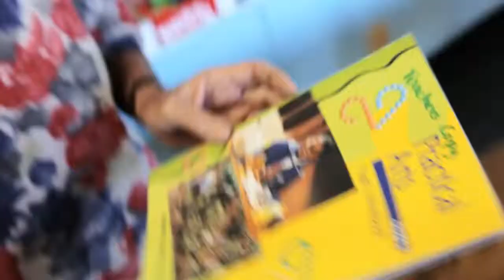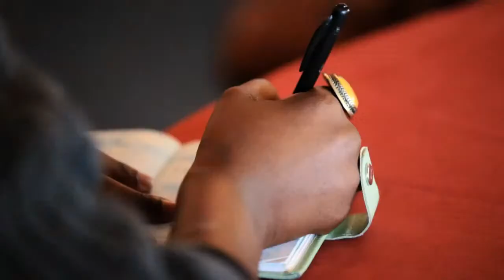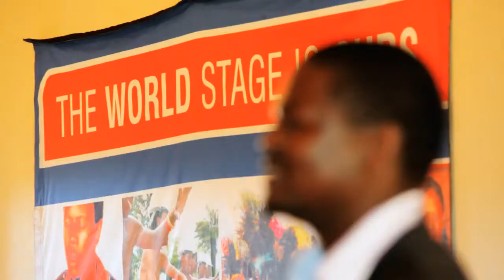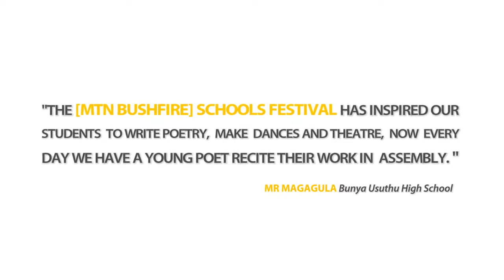MTN BUSHFIRE Schools Festival 2013 Official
We remain proud to be part of an initiative that supports art development for schoolkids in Swaziland.